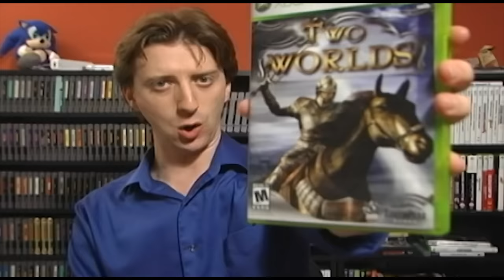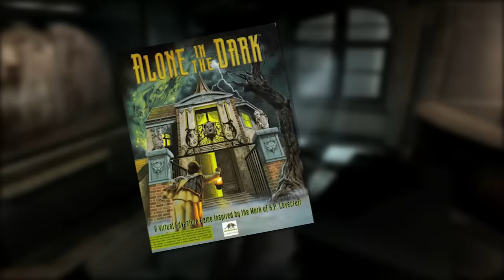Alone in the Dark (360) - ProJared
I'M THE F%#$ING UNIVERSE! It's ALONE IN THE DARK for Xbox 360 and PS3!